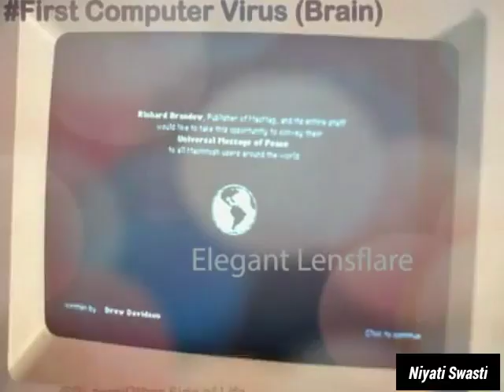First generation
Pic taken by other side of life